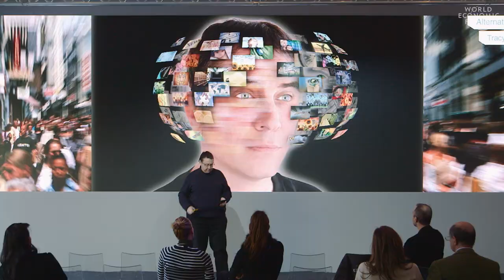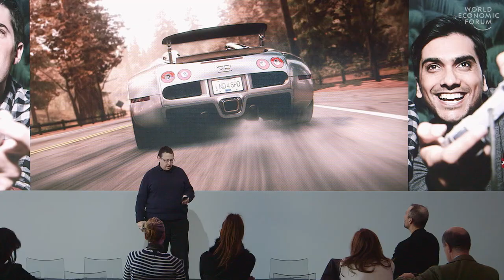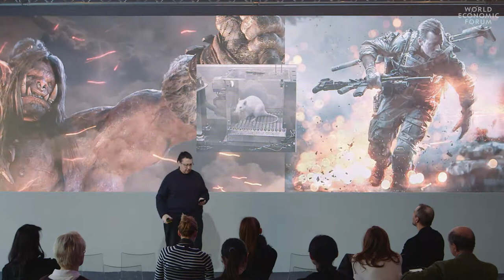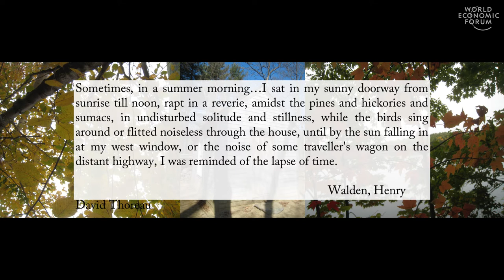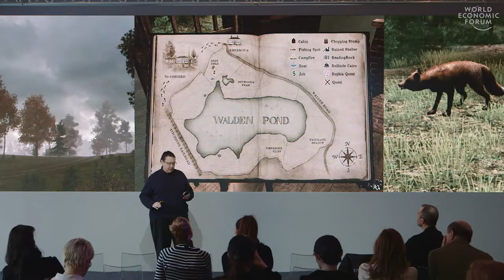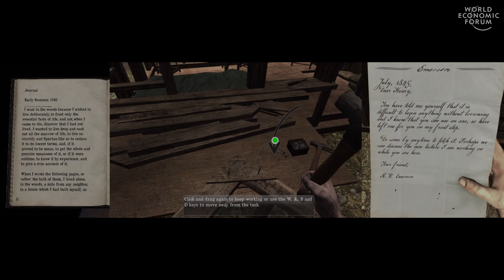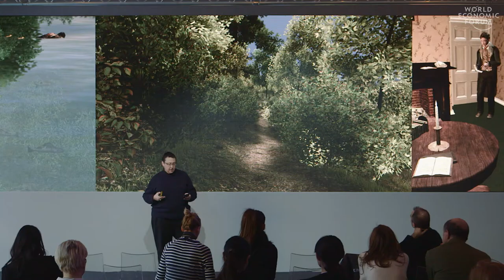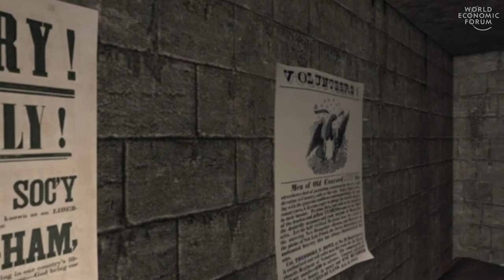Alternate Futures | Tracy Fullerton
When Henry Thoreau decided to spend two years “living simply” at Walden Pond, it was because he saw the pace of life quickening through the railroad and the telegraph. Modern technology means the pace of our own lives is vastly quicker still. Tracy Fullerton, Director of the Game Innovation Lab at the University of Southern California School of Cinematic Arts, has designed a game based on Walden to encourage play that is slow and reflective